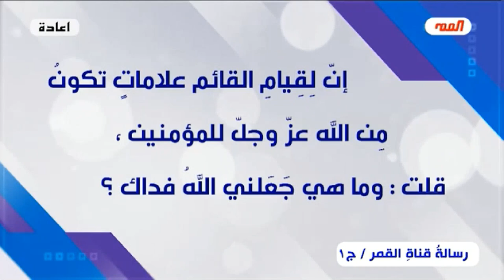رسالةُ القمرِ في يومِ فرحة الزهراءِ إلى كل شيعيّ منتظر وشيعيةٍ منتظرةٍ ..(الجزء 1)//عبد الحليم الغزي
رسالةُ_القمرِ_في_يومِ_فرحة_الزهراءِ_إلى_كل_شيعيّ_منتظر_وشيعيةِ_منتظرةٍ_من_
                       يا زهراء
 برنامج رسالةُ القمرِ في يومِ فرحة الزهراءِ إلى كل شيعيّ منتظرٍ وشيعيةِ منتظرةٍ من مشاهديها ومتابعي برامجها